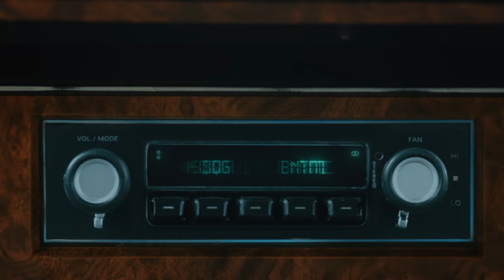SEVENTEEN (세븐틴) '음악의 신' Official Teaser 1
Credits:
Production｜SL8IGHT VISUAL LAB
Director｜725

Chief Producer｜Seunghyeon Jo
Producer | Soyeon Lee
1st AD｜Jeongmin Jo
2nd AD｜Sumin Ha, Taewan Kim

Focus Puller｜Seungji Lee, Youngwoo Lee
2nd AC｜Eunil Lee, Yuntae Ko
DIT｜Yuntae Ko
3rd AC｜Donghyun Lee

Jimmy Jib Operator｜Youngjung Kim
1st｜Hyunin Kim

Grip｜Jaegeun Han, Sanghyub Kim, Ganghee Choi

Lighting Director｜Jonghwan Oh
1st｜Hyunggyun Kim
2nd｜Heewook Jeong, Seounghyuk Kim
3rd｜Jaejun Yu, Jaeung Yoon, Mingyu Kim

Production Design｜Mu:E
Art director｜Mu:E
Art Assistant｜Jawon Kim, Minjung Kim, Ayeong Choi (Mu:E)
Art Manager｜Ilho Heo (Mu:E)
Team Mu:E｜Shinil Jeon, Yong Kim, Younghun Jin, Jonghoon Lee

2D VFX｜Hyunah Cha
2D Cleaning, Beauty｜Moonyoung Go (Emotion Creative)

3D VFX(1)｜WHaM
VFX Supervisor｜OHZEON
VFX Producer｜Sohyun Ahn
VFX Artist｜Doyeon Kim, Hyunjun Lee, Jiwon Jeon, Yumin Kim, Kosmolicht, Kyutae Jang
MatchMove｜Junseon Park

3D VFX(2)｜Huijoong Lee
3D VFX(3)｜Gary, Onesik (Mineral Studio)

Colorist｜Jiyun Yeom (Lucid Colour)
DI Crew｜Somi Na, Mirim Lee, Jiwon Seo, Eunseo Choi, Hyeonsong Ko
DI Producer｜Onew Kim

[HU]
Production Company｜WASSUB PRODUCTION
Executive Producer｜Tommy Sub Lee
Producer｜Somang Gwak
Line Producer｜Veronica Kim
Line Producer｜Yoo Jin

Hungarian Production｜FLATPACK FILMS
Line Producer｜Zita Kisgergely
UPM｜András Péter Víz
APM｜Petra Halász

Location Manager｜Domonkos Szász, Zsigmond Cholnoky

Production Coordinator｜Szandra Papp
Transport Coordinator｜Eszter Halász
Transport Captain｜Péter Vezér
PA｜Réka Borda, Kinga Cser, Helga Szabó, Levente Barborik, Zsolt Dobozy
SET PA｜Betti Singh-Bahadur
Runner｜Gábor Gál
Crowd PA｜Sándor Csali, Ferenc Tóth, Bea Sárközi
Interpreter Artist｜Alexandra Takács
Interpreter Label｜Kamilla Cseke, Fanni Horváth

1st AD｜Csilla György
2nd AD｜Anna Lilla Szabó
3rd AD｜Júlia Bársony

2nd AC｜Zoltán Sallai
DIT｜Bálint Seres
Video Operator｜Balázs Péter
Video Operator Assist｜Donát Kovács-Hanka

Gaffer｜Zoltán Kristoffy 'Geccó'
Best Boy｜Alex Tóth

Jimmy Jib｜Csaba Oláh

Grip｜László Mihalik, András Zelenay

Drone｜László Bernáth

Co-Art Director｜Angéla Csúcs
Set Dresser｜Gábor Antal
Construction Manager｜Iván Snóbli
Construction On Set｜Gábor Tombácz

Animal Handler｜Árpád Halász
PA System｜Dávid Ráday
Catering｜Koko
Transport｜Zsolt Somogyi
Transport II｜Tamás Wimmer
Ambulance / Nurse｜Lili Gátsik
Location Security｜László Jóo
Unit Company｜Zsolt Molnár

[GB]
Sent Into Space Directors｜Dr Chris Rose & Dr Alex Baker
Launch Co-ordinator｜Alex Keen
Launch Crew & Technical Team｜Matthew Bate, Colm Greany, Niall Dawson, Harrison Denton & Ethan Wheeler
Creative Manager｜Matthew Lanning
Creative Executives｜Eva Yap & Tom Rodgers